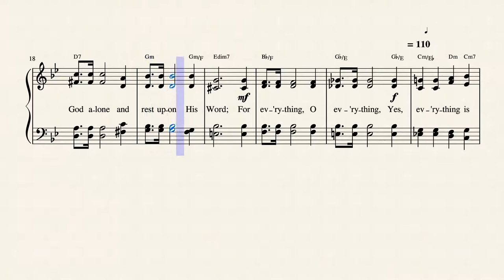Nothing is Impossible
This praise chorus was written and composed by Eugene L. Clark in 1966. It is published in 4 hymnals plus being #239 in Lillenas Publishing's 1987 "Master Chorus Book". I've set it to French Horns for a regal effect.

Longtime music and radio consultant for the Back to the Bible Broadcast.

Clark studied music at Wheaton College and at Moody Bible Institute before joining Back to the Bible in 1950 as an organist. He later served as the program's music director, manager and producer. He was active in broadcasting until 1963, when arthritis and blindness confined him to bed.